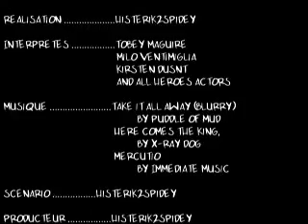Spider-man helps the Heroes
Peter Petrelli dreams about himself as the human bomb. He needs help, and asks Peter Parker aka Spidey to help him, and the Heroes. He explains the situation with Sylar and Peter Parker accepts.

Peter Petrelli rêve de la bombe et de lui, qui doit exploser. Il demande à Peter Parker, qui n'est autre que Spider-man, de l'aider lui et les uatres Heroes dans son combat contre Sylar et la destruction de NYC. Spidey accepte.